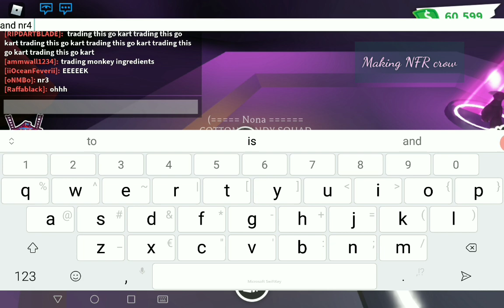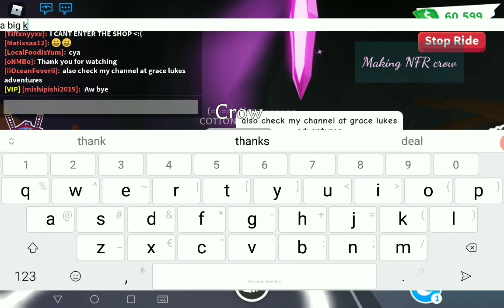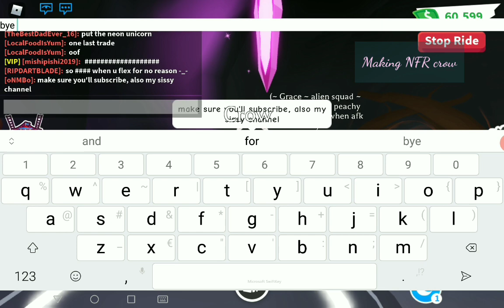Making neon crow